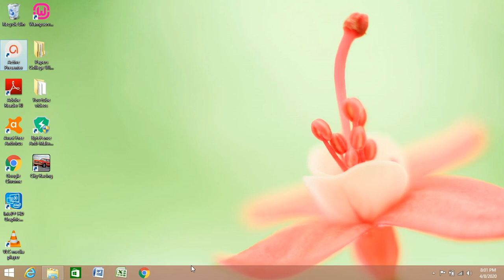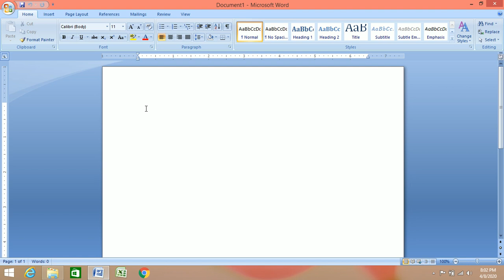Starting MS word 2007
This is an introductory video of microsoft office word tutorial. Through this video users can learn how to open microsoft word software. This tutorial will be a free course to learn Microsoft office word.